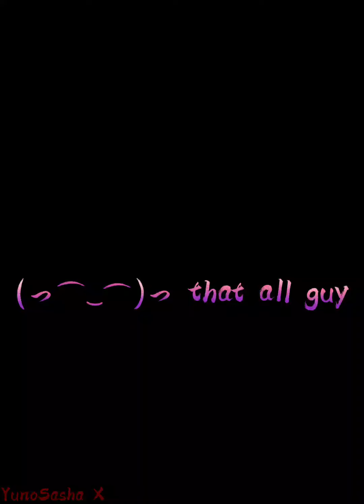Her Fault - Togetherness | Thin Man x Lady | (Little Nightmare2) Comic. Part3 Final | TOXICCAT99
Follow the author TOXICCAT on twitter

Please support her, she do a great art.